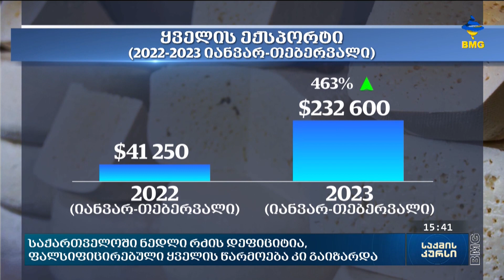საქართველოში ნედლი რძის დეფიციტია, ფალსიფიცირებული ყველის წარმოება კი გაიზარდა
ყველის მწარმოებლები ქვეყანაში ყველის უკონტროლო,  ფალსიფიცირებულ წარმოებაზე საუბრობენ. როგორც ისინი ამბობენ, ამ მიმართულებით არალეგალური წარმოების ფაქტები განსაკუთრებით პანდემიის შემდეგ გახშირდა, რადგან ბაზარზე ნედლის რძის წარმოება შემცირდა, მისი ღირებულება კი რეკორდულად გაიზარდა. რა ხდება რძის პროდუქტების ბაზარზე, რა ძირითად გამოწვევებზე საუბრობენ მწარმოებლები და აფერხებს ქართული ყველის ექსპორტს?